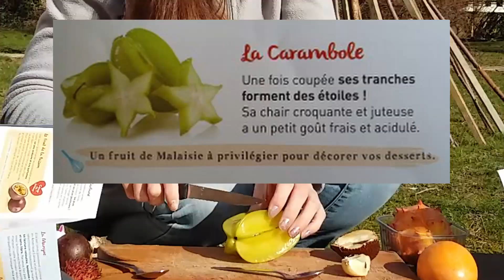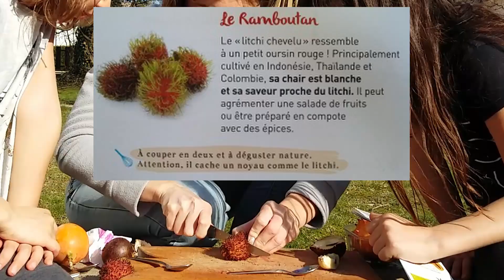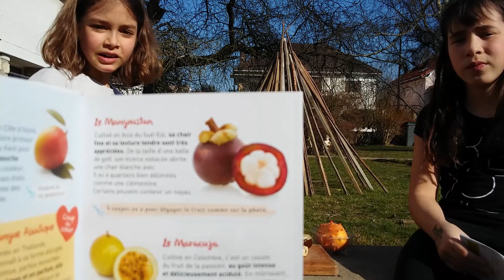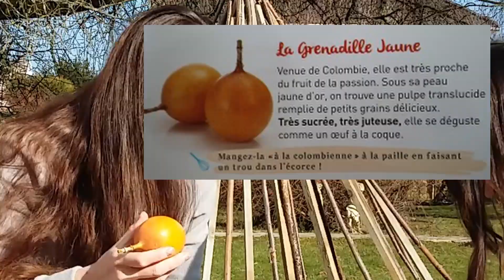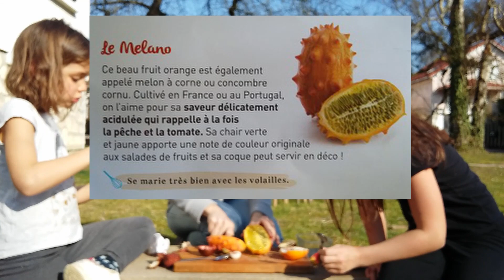DEGUSTATION DE FRUITS EXOTIQUES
Nous sommes en vacances chez notre mamie, et nous avons trouvé des fruits que nous n'avons jamais goûté, nous allons découvrir si nous aimons ou pas!!!